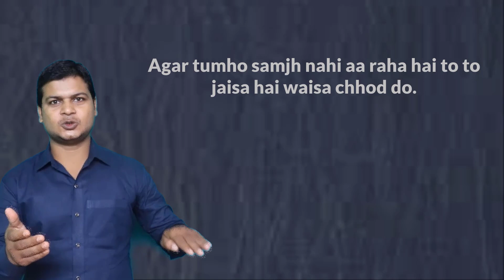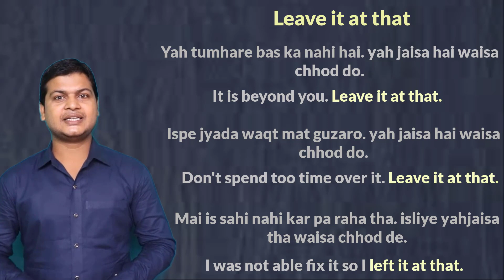Advanced English LEAVE IT AT THAT | improve your vocabulary | english by Alam